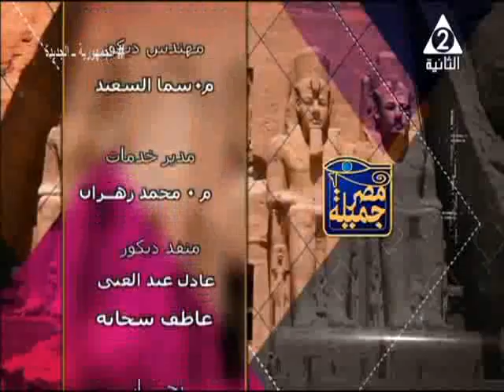د / أيريني تادرس ، أ / ريهام العادلي ـ برنامج مصر جميلة ـ حلقة 11 ـ 1 ـ 2022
د / أيريني تادرس ـ إستشاري التخطيط الاستراتيجي
أ / ريهام العادلي  ـ كاتبة و باحثة في شئون المرأة